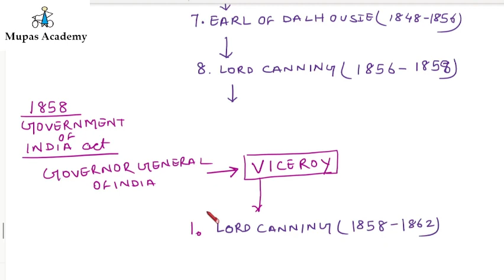Timeline of all Governor General Of India